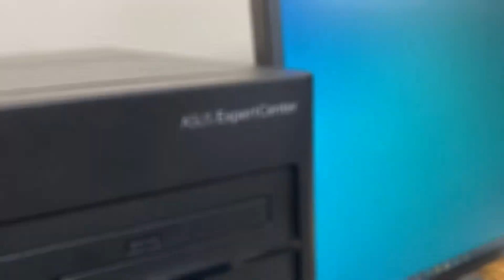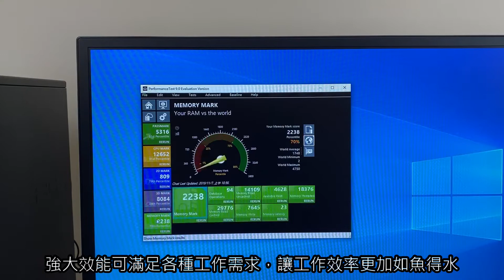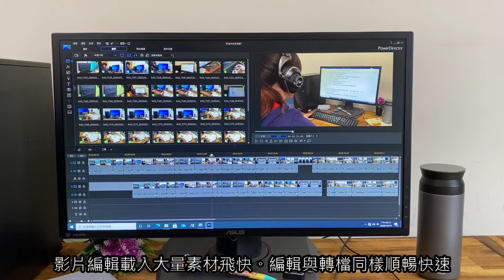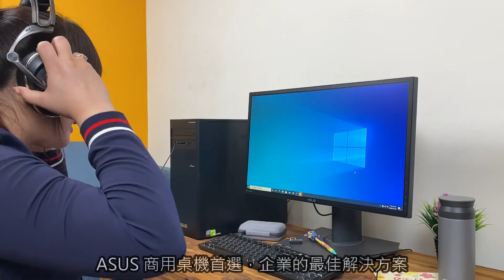商用桌機首選！ASUS ExpertCenter W7 Tower (W700TA) 帶來企業最佳解決方案